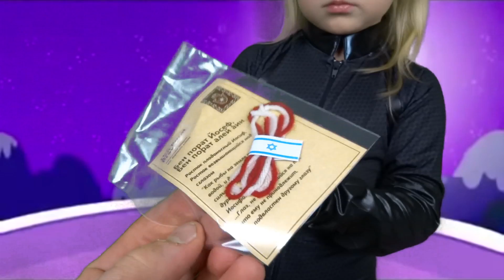Девочка Кошка | Едем за посылкой | Получаем костюм СУПЕР Кошка Обзор КОСТЮМА ВИДЕО для Детей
Девочка Кошка, мы едем за посылкой на почту и получаем костюм СУПЕР Кошка. Делаем обзор костюмов для детей.

Видео про: ДЕВОЧКА КОШКА | Едем за посылкой | Получаем костюм ЖЕНЩИНА КОШКА | Обзор КОСТЮМОВ для детей можно посмотреть по ссылке

Diana girl cat, we go for the parcel to the post office and get a costume Catwoman. Make a review of costumes for children.

Videos about: CAT GIRL | We go for the parcel | Get the costume Catwoman | Overview costumes for kids can be found under the

Маша и Медведь новые серии для детей от Diana My Life мультфильмы для детей про Машу и Медведя сборник все серии без остановки
Пластилин Play Doh Плей До - видео с обзорами игр на тему Пластилин Play Doh Плей До от детского канал для детей Diana My Life
СМЕШНЫЕ КОШКИ - видео про кошек, котов, приколы с котами, про кошку Шотландскую Вислоухую и дворового кота Ваську. Канал для детей Diana My Life
ИГРАЕМ В ДОКТОРА - Игры в доктора, делаем уколы, лечим, витаминки.
Diana My Life - интересные видео от для детей Diana My Life. Спасибо что смотрите мой канал Diana My Life
Литл Пони на русском, все серии про Little Pony от Diana My Life
Лалалупси на русском Lalaloopsy распаковка игрушек и игры с ними. Diana My Life
Свинка Пеппа на русском Peppa Pig обзоры игрушек и игры Diana My Life
Все Видео для детей с мультиками и обзорами игрушек от Diana My Life